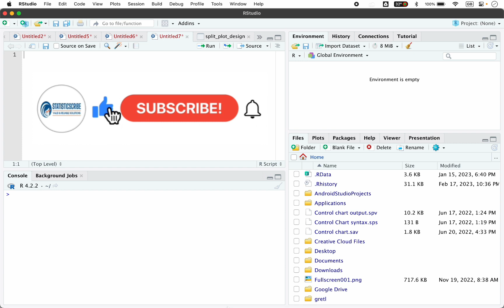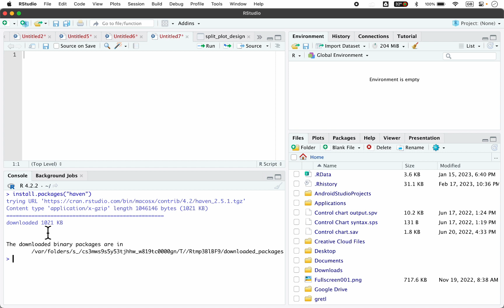HOW TO INSTALL haven IN R OR RSTUDIO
FOUR WAYS TO INSTALL PACKAGES IN R AND R STUDIO